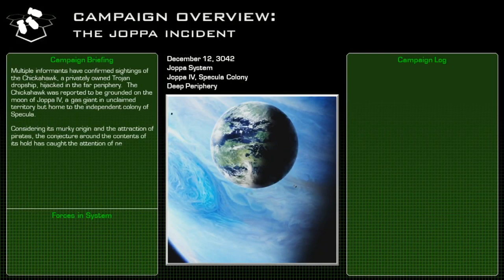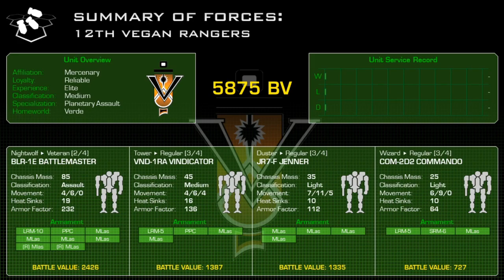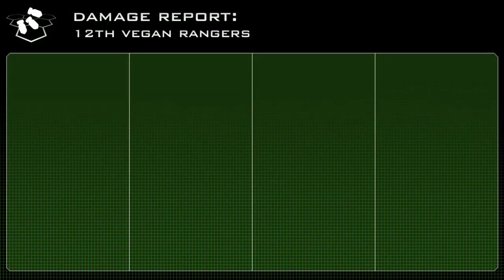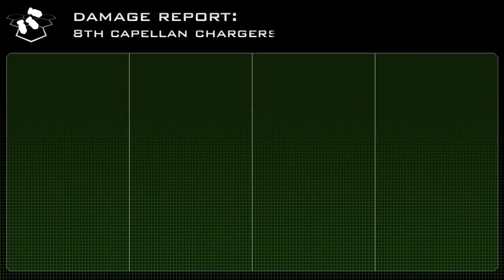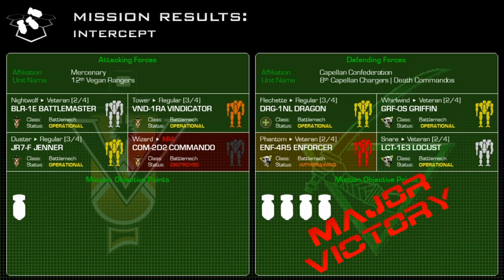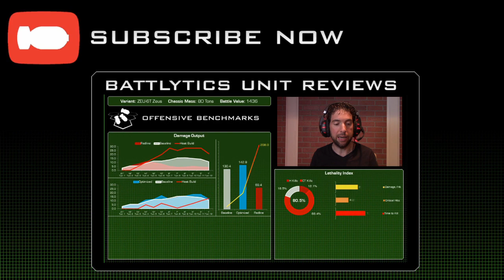The Joppa Incident - Mission 01: Capellan Confederation vs. Mercenaries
DFA Wargaming is back with another campaign!  Multiple informants have confirmed sightings of the Chickahawk, a privately owned Trojan dropship, hijacked in the far periphery.  The Chickahawk was reported to be grounded on the moon of Joppa IV, a gas giant in unclaimed territory but home to the independent colony of Specula.

Considering its murky origin and the attraction of pirates, the conjecture around the contents of its hold has caught the attention of nearby powers.  The Capellan Confederation has laid plans to commandeer Specula, and claim this prize in the name of martial law - but the Federated Suns have contracted the 12th Vegan Rangers to thwart their nemesis, and take possession of this dropship in the name of House Davion…